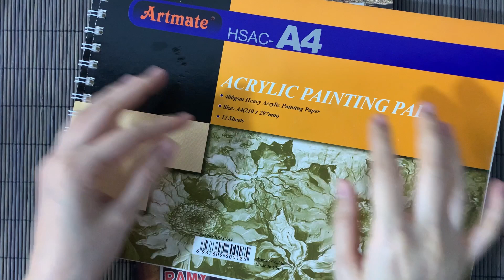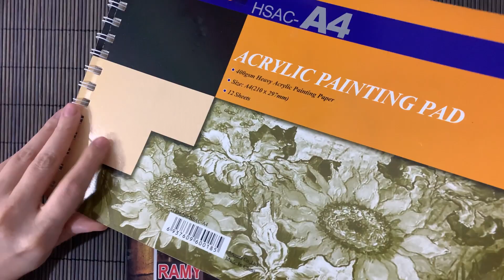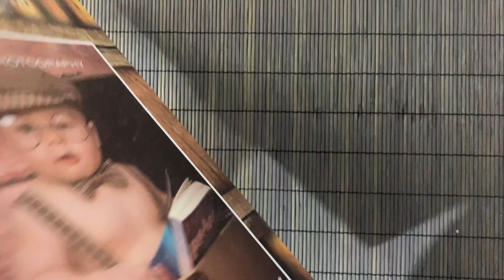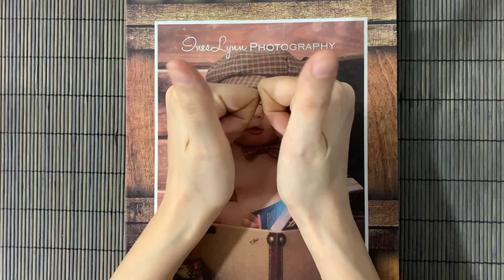جولة بدفتر رسوماتي القديمة 2015 و2017